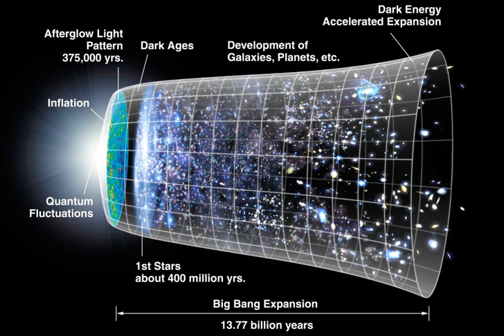Sciences | Wikipedia audio article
00:02:27 1 History
00:03:55 1.1 Early cultures
00:05:05 1.2 Classical antiquity
00:10:30 1.3 Medieval science
00:16:03 1.4 Renaissance and early modern science
00:20:17 1.5 Age of Enlightenment
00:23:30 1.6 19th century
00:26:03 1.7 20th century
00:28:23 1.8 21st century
00:29:17 2 Branches of science
00:30:03 2.1 Natural science
00:31:24 2.2 Social science
00:32:46 2.3 Formal science
00:33:58 3 Scientific research
00:35:17 3.1 Scientific method
00:38:21 3.1.1 Role of mathematics
00:39:22 3.1.2 Verifiability
00:39:54 3.2 Philosophy of science
00:45:51 3.2.1 Certainty and science
00:49:02 3.2.2 Fringe science, pseudoscience, and junk science
00:50:25 3.3 Scientific literature
00:52:30 3.4 Practical impacts
00:52:44 4 Scientific community
00:53:03 4.1 Scientists
00:54:16 4.1.1 Women in science
00:56:46 4.2 Learned societies
00:58:46 5 Science and the public
00:58:56 5.1 Science policy
01:01:17 5.1.1 Funding of science
01:03:04 5.2 Public awareness of science
01:03:45 5.3 Science journalism
01:04:26 5.4 Politicization of science
01:05:36 6 See also

- Socrates

SUMMARY
Science (from the Latin word scientia, meaning "knowledge") is a systematic enterprise that builds and organizes knowledge in the form of testable explanations and predictions about the universe.The earliest roots of science can be traced to Ancient Egypt and Mesopotamia in around 3500 to 3000 BCE. Their contributions to mathematics, astronomy, and medicine entered and shaped Greek natural philosophy of classical antiquity, whereby formal attempts were made to explain events of the physical world based on natural causes. After the fall of the Western Roman Empire, knowledge of Greek conceptions of the world deteriorated in Western Europe during the early centuries (400 to 1000 CE) of the Middle Ages but was preserved in the Muslim world during the Islamic Golden Age. The recovery and assimilation of Greek works and Islamic inquiries into Western Europe from the 10th to 13th century revived natural philosophy, which was later transformed by the Scientific Revolution that began in the 16th century as new ideas and discoveries departed from previous Greek conceptions and traditions. The scientific method soon played a greater role in knowledge creation and it was not until the 19th century that many of the institutional and professional features of science began to take shape.Modern science is typically divided into three major branches that consist of the natural sciences (e.g., biology, chemistry, and physics), which study nature in the broadest sense; the social sciences (e.g., economics, psychology, and sociology), which study individuals and societies; and the formal sciences (e.g., logic, mathematics, and theoretical computer science), which study abstract concepts. There is disagreement, however, on whether the formal sciences actually constitute a science as they do not rely on empirical evidence. Disciplines that utilize existing scientific knowledge for practical purposes, such as engineering and medicine, are described as applied sciences.Science is based on research, which is commonly conducted in academic and research institutions as well as in government agencies and companies. The practical impact of scientific research has led to the emergence of science policies that seek to influence the scientific enterprise by prioritizing the development of commercial products, armaments, health care, and environmental protection.